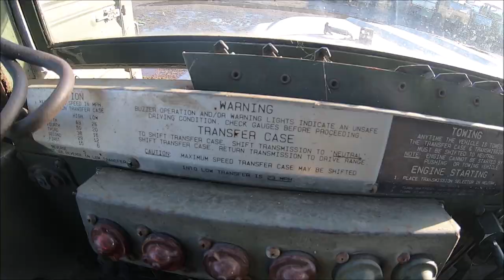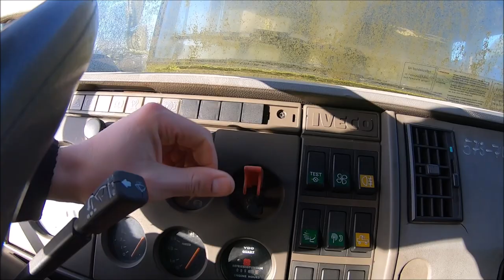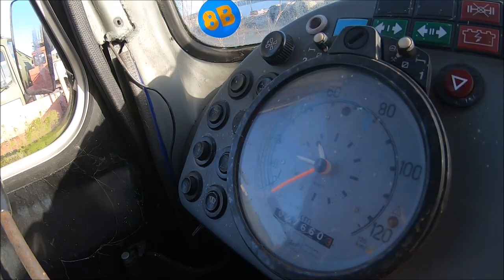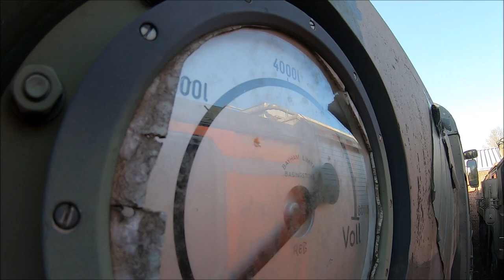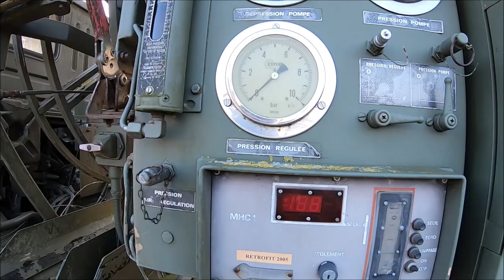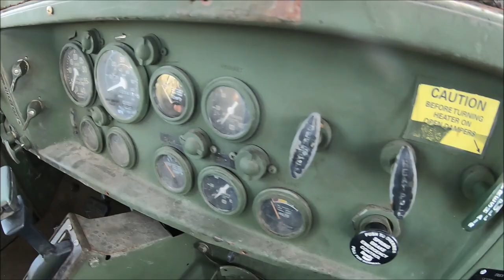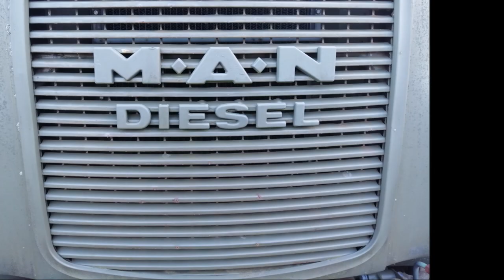Zapomniana kolekcja wojskowych ciężarówek urbex Belgia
Zapomniana kolekcja na jednym z belgijskich parkingów stoi i rdzewieje .Losy byłego właściciela nie są mi znane .Zostawił on jednak wiele pięknych pojazdów które dobrze są znane w środowisko urbexu .